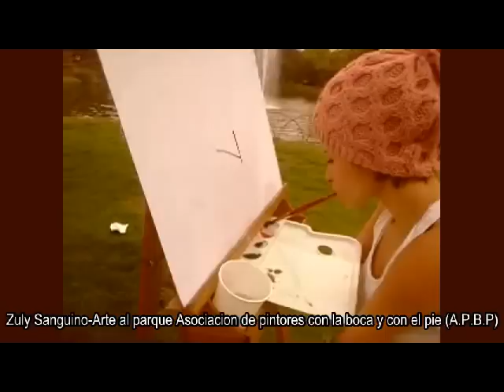Arte al Parque - Zuly Sanguino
Zuly Sanguino Arte al parque (Asociación de pintores con la boca y con el pie)